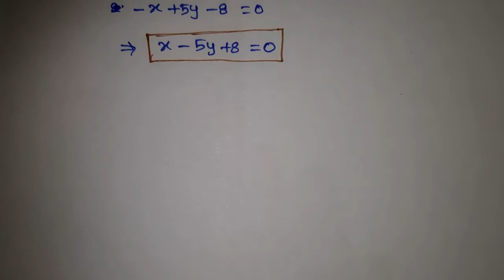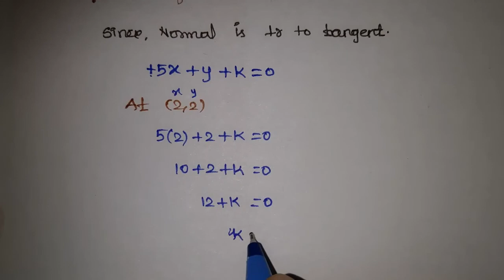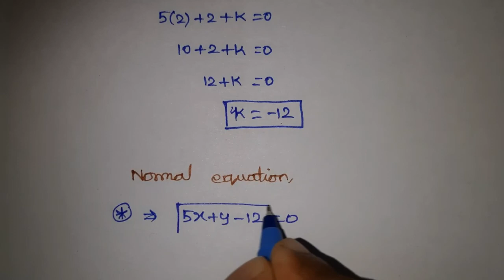Exercise 5.1, Q.No. 9